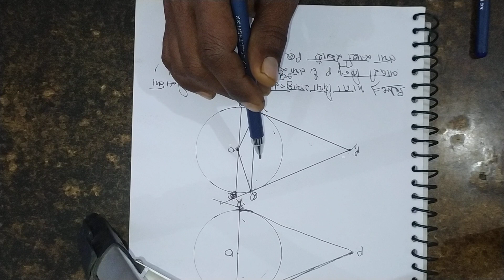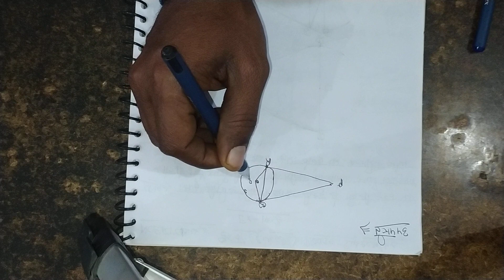ncert class 10th maths#chapter#ex-10.2#q.no.9,10